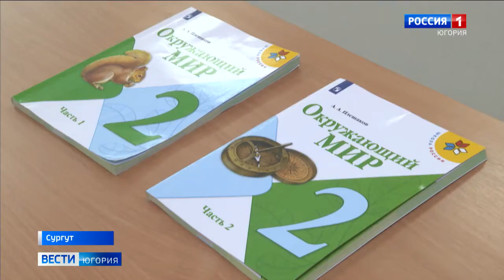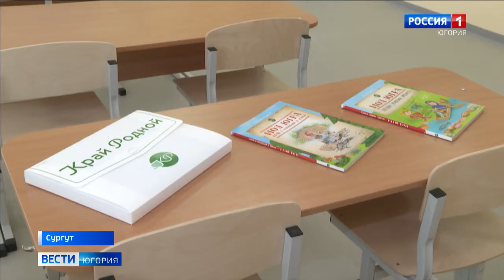В Сургуте впервые в России построили школу по концессионному соглашению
Как минимум четыре школы: в Ханты-Мансийске, Сургуте, Сургутском районе и Нягани – могут построить в округе в рамках сотрудничества правительства Югры и Единого института развития в жилищной сфере. Проекты отобраны Министерством просвещения Российской Федерации и имеют поддержку в виде субсидий из федерального бюджета. Застройщики и концессионеры могут рассчитывать на льготные займы. Об этом в своём телеграм-канале написал заместитель губернатора Югры Роман Генкель. Кстати, строительство школы по концессионному соглашению в Сургуте высоко оценил министр просвещения России Сергей Кравцов. Он вышел на видеосвязь с участниками общественной приёмки образовательного учреждения. Оценила новое сооружение и губернатор Югры Наталья Комарова.

Смотрите выпуски "Вести-Югория" на телеканале Россия-1 ежедневно по будням:
утром - 5:07, 5:35, 7:07, 7:35, 8.07, 8:35, 9:00
днём - 14:25
вечером - 21:05
И в выходные:
в субботу - 8:00
в воскресенье - итоговая программа "Местное время. Воскресенье" - 8:00